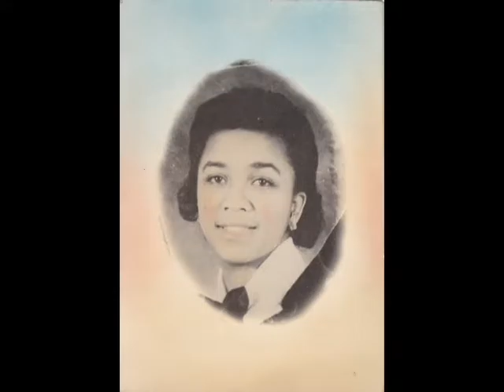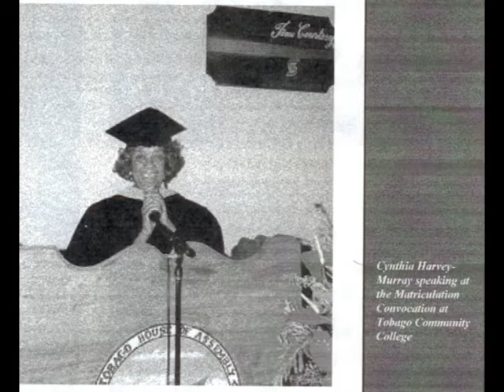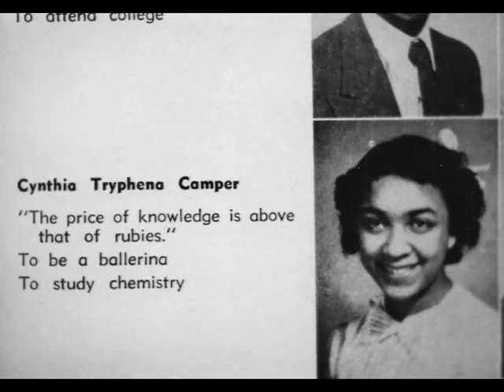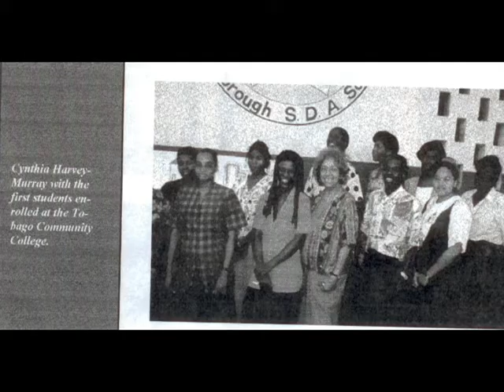Photography by ReneM Cynthia Harvey Murray Tribute